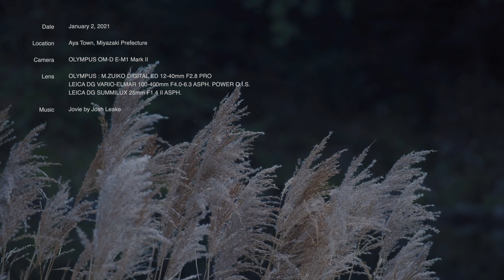デイキャンプでステーキペッパーライス | 宮崎県綾町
ステーキペッパーライス（という名前が正しいのかわからないですが）を作ってみました。撮影しながらこれだけの工程の料理を作るのは、正直かなり手間だし時間もかかったりもしますが、めちゃくちゃ美味しく出来ました！

※この動画は個人の趣味で作成しています。

00:00 プロローグ・準備
02:03 インスタントラーメン
03:43 ステーキペッパーライス
07:02 ヨコザワテッパンに肉投入
10:12 出来上がり

アルミ ロールテーブル
耐荷重23kg 収納袋つき Mサイズ

手斧 38cm

キャンピング チタンカトラリー 5点セット
ナイフ・フォーク・スプーン・箸のセット

ハウス食品 九州の味ラーメン
うまかっちゃん 5食パック×6個入

焚き火シート スパッタシート
耐火 耐熱 防炎 ガラス繊維

焚火台（類似品）

MOSSY OAK ナイフ
天然木ハンドル
全長275mm

WTACTFUL フルフィンガー タクティカル グローブ

ヨコザワテッパン × 宮崎牛
Yokozawa Teppan
Bokenyohin/JetSlow

ライスクッカー（類似品）

LEICA DG VARIO-ELMAR 100-400mm F4.0-6.3 ASPH. POWER O.I.S.

LEICA DG SUMMILUX 25mm F1.4 II ASPH.